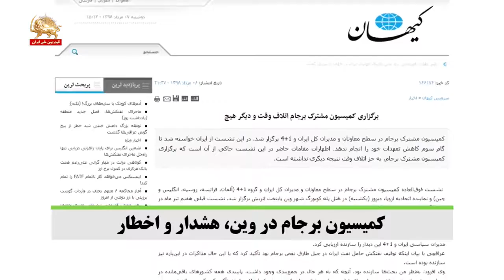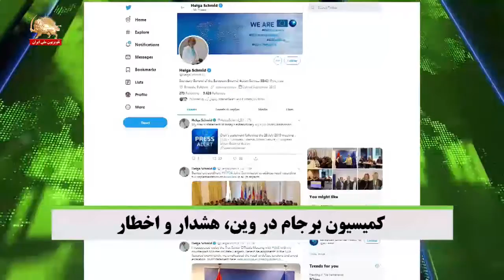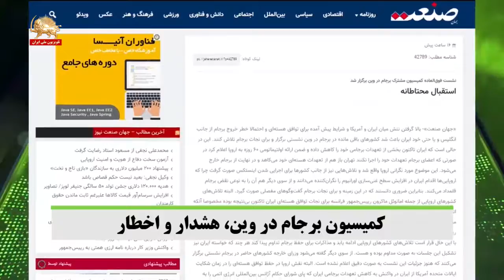کمیسیون برجام در وین ، هشدار و اخطار – قیام ایران